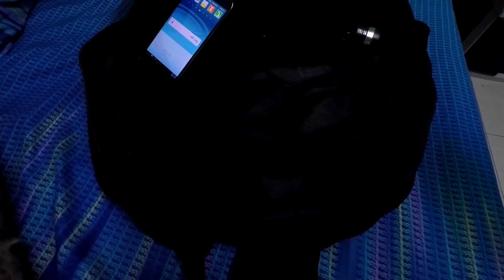Smooth Paragliding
The smoothest way to conquer the fear of heights.

Thanks to Uwe of high 5 paragliding. Check his website to know more about paragliding

Comment anything Awesome!